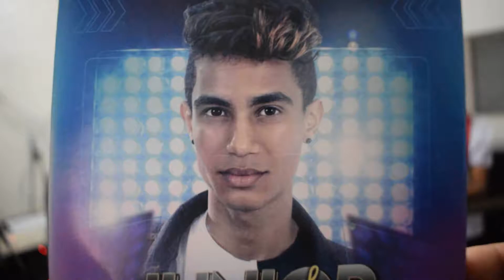Buera 24 Horas - Junior Azevedo "Momento de ensaio em Studio" Vídeo 01